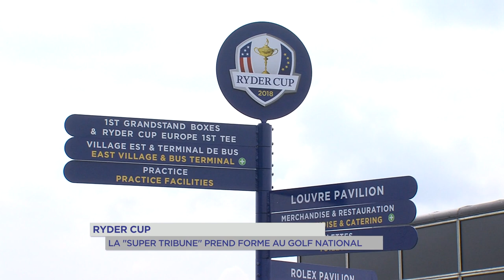Ryder Cup : La "Super Tribune" prend forme au Golf National de SQY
La Ryder cup 2018 golf sera organisée du 25 au 30 septembre au Golf national de Saint-Quentin-en-Yvelines. Pour marquer l'histoire de ce rendez-vous, les organisateurs ont décidé de construire la plus grande tribune de l'histoire de la compétition avec une capacité de 6 800 places.